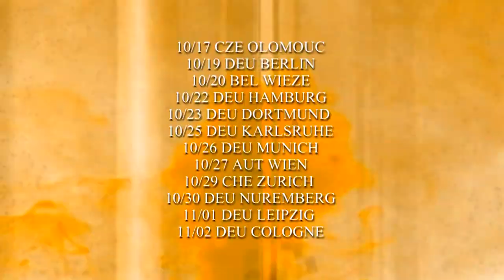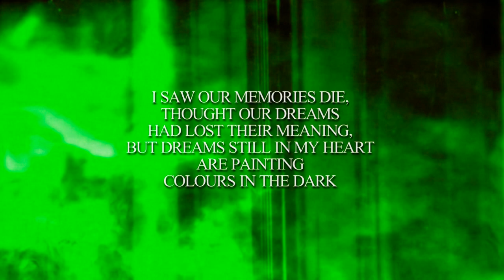Tarja - Colours in the Road 2013 Trailer